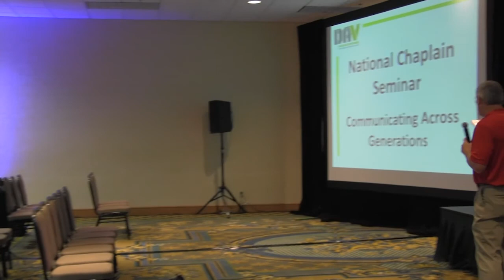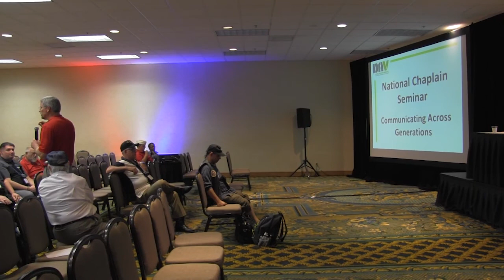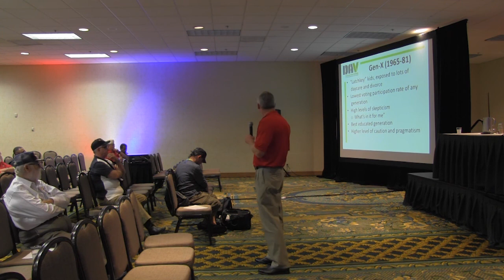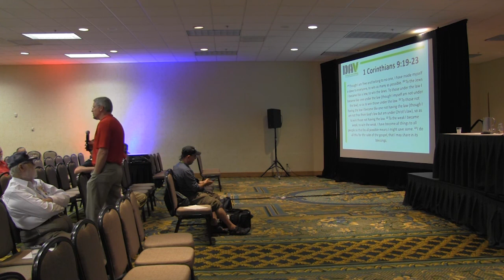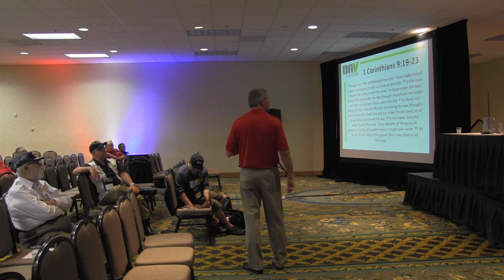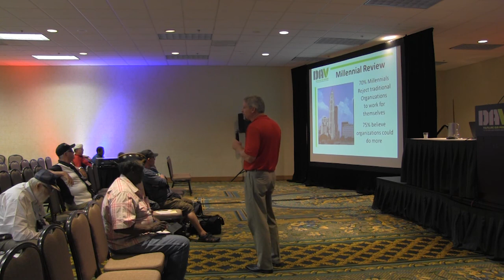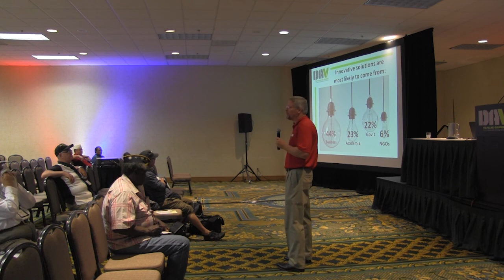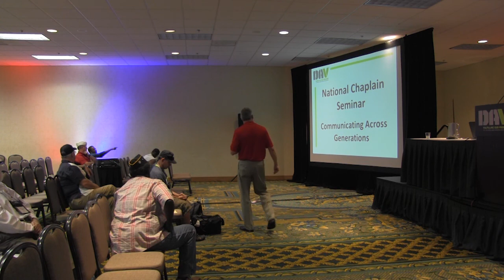Chaplain's Seminar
2017 DAV National Convention Chaplain's Seminar